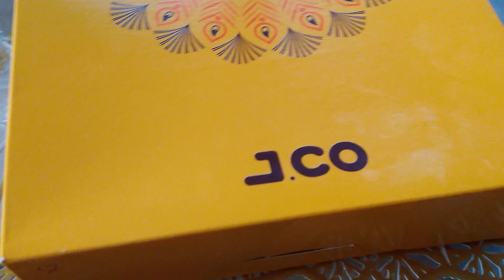10 April 2024